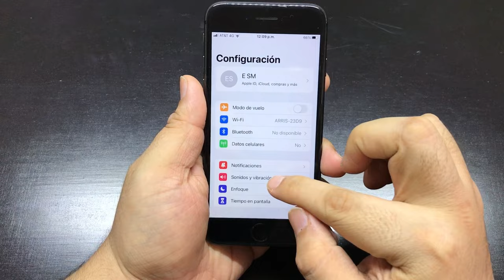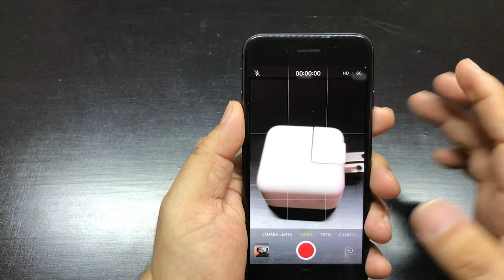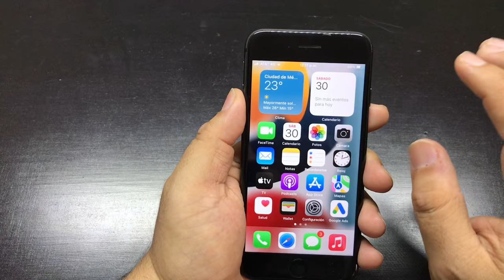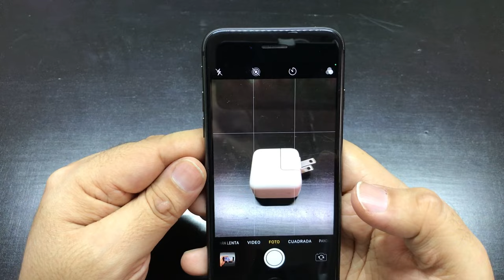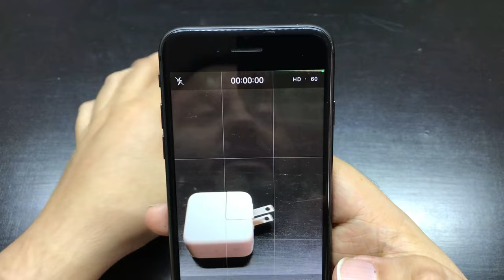Por qué la Cámara Trasera de mi iPhone Tiembla AQUI LA SOLUCIÓN